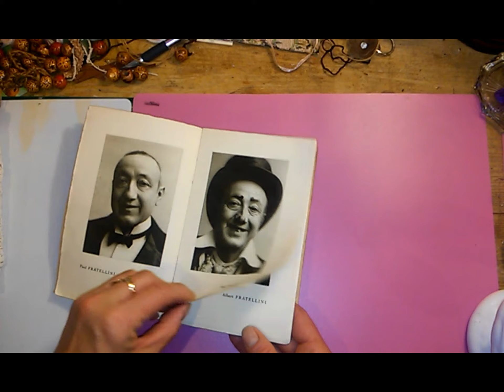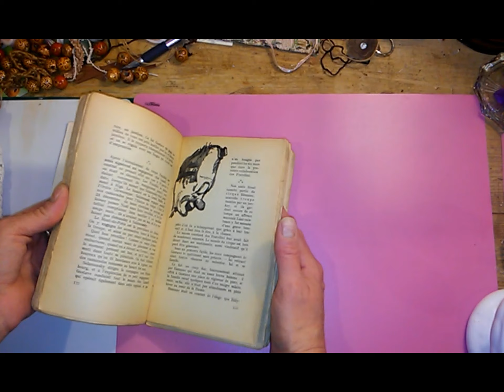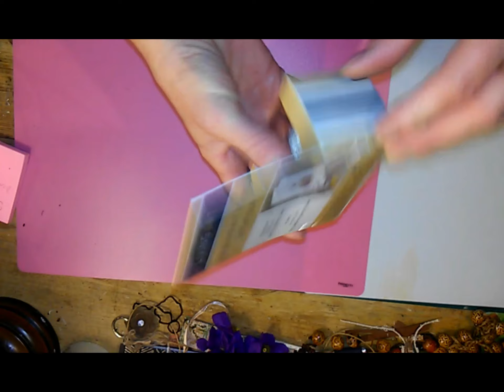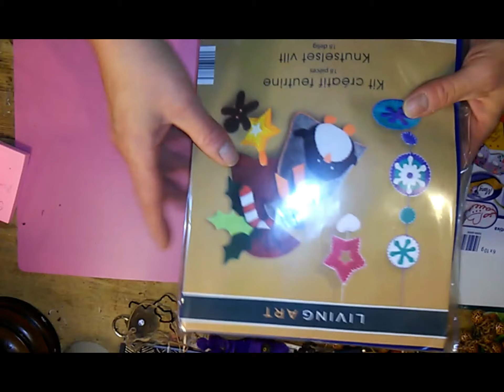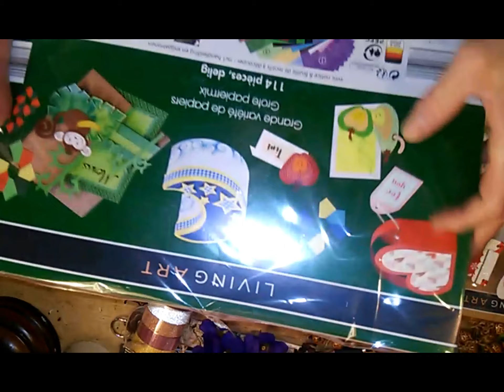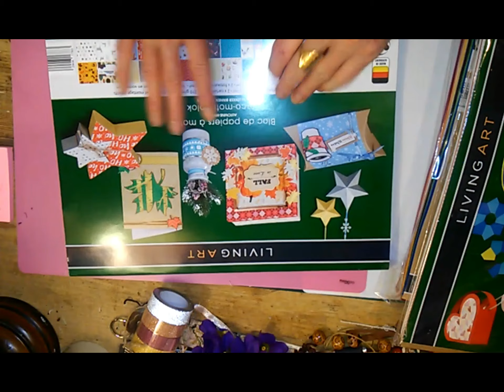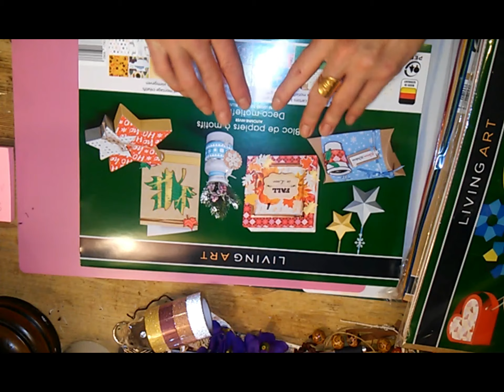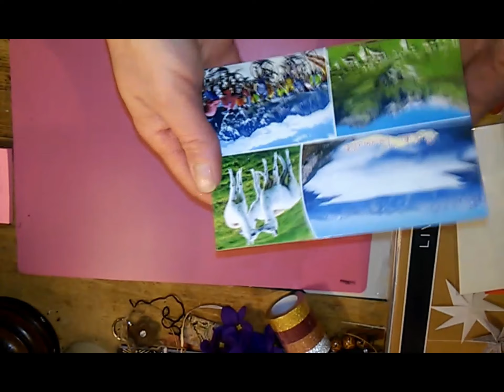haul Emmaus et Aldi